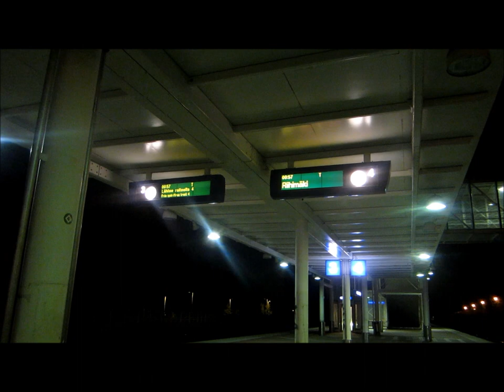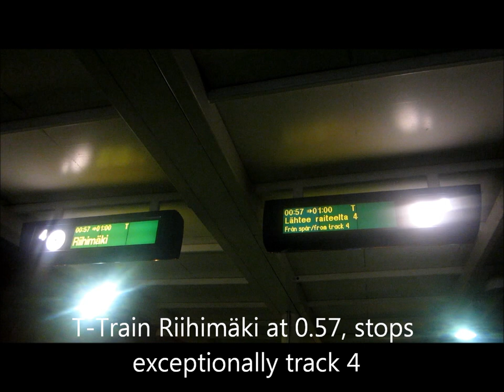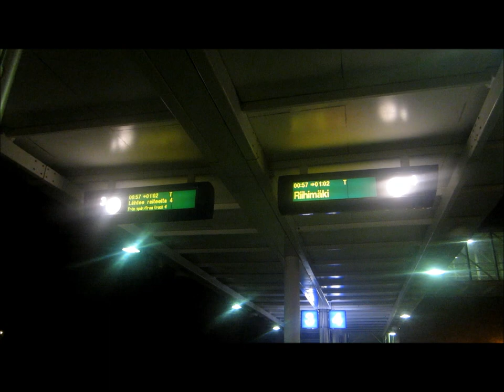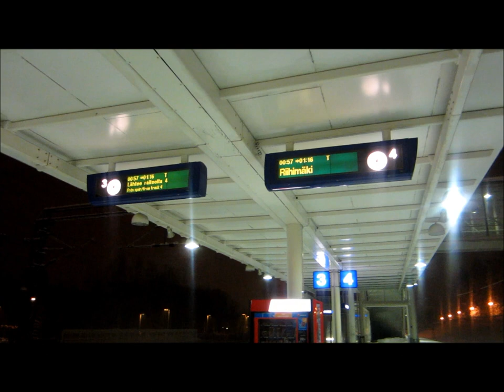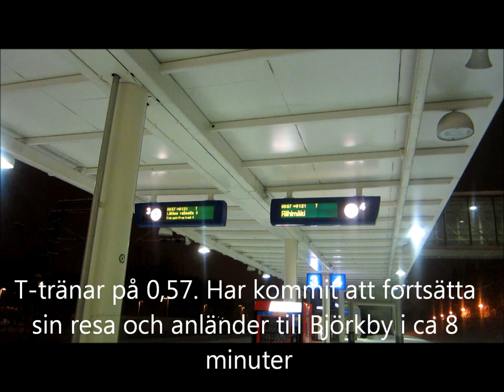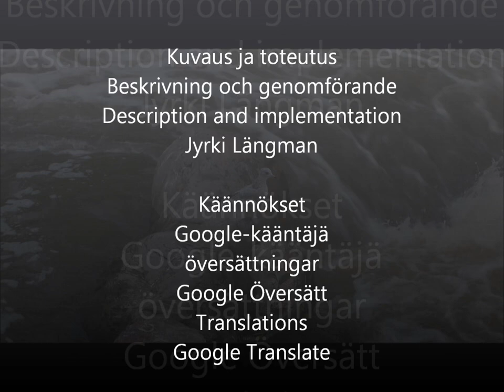Kuulutuksia.wmv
Rautatie kuulutuksia
järnväg till rapporter
railway to alerts